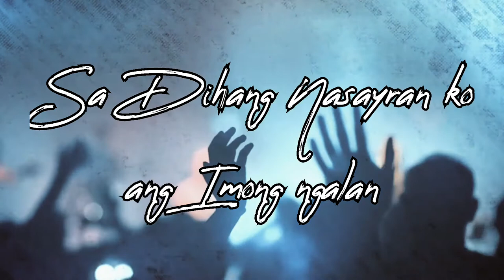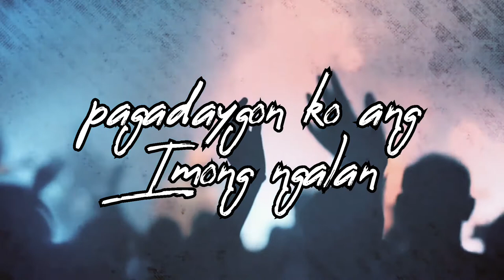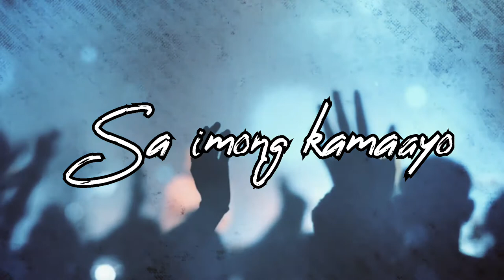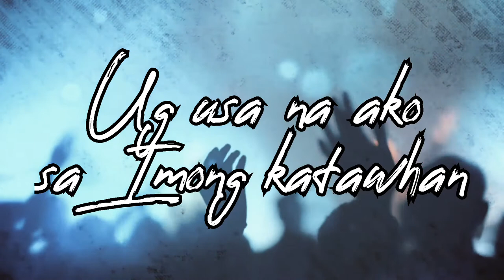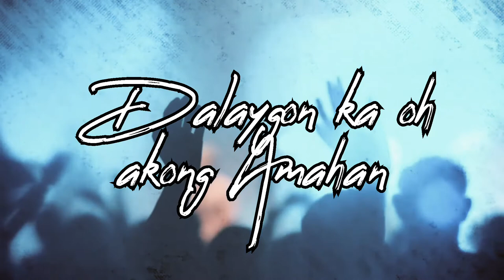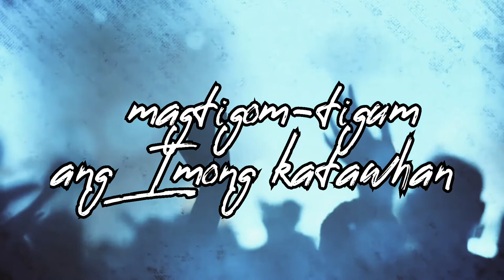Sa Imong Ngalan- Shevach Acoustic Official Lyric Video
Bisaya Worship Song entitled Sa Imong Ngalan
Composed ang Sung by: Arnelynn Mabano
Musical Arrangement: Bryan B. Agac-ac

This song tells us that knowing the true name of our Heavenly father Yahweh is such a blessing for us. Too much happines, Joy and Love we experience knowing Yahweh's name. How good abba Yahweh is, he chose us to worship him, he chose us to praise him.

We will serve Him, praise for Him, worship Him to thank His kindness.

Help Spread the message through Sharing this Video on any other Social platforms.

In behalf of Shevach Acoustic Intellectual Property.